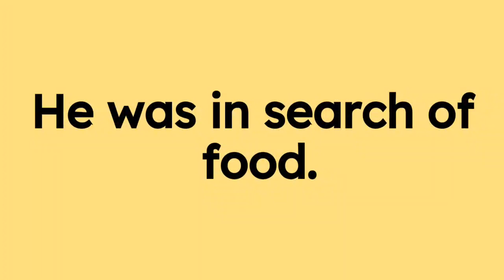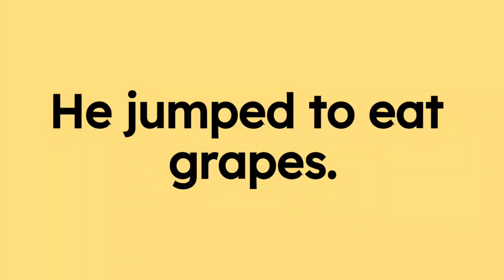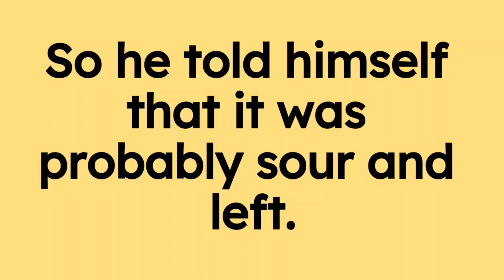10 Lines Story on Fox and Grapes in English | Moral Stories in English | Fox and Grapes Short Story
10 Lines Story on Fox and Grapes in English | Moral Stories in English | Fox and Grapes Short Story

⏩ Topics Covered ⏪

10 Lines Story Writing With Moral
Fox and Grapes Story in English Written
Fox and Grapes Story Writing
The Fox and The Grapes Moral Story

⏩ Video Hashtags ⏪